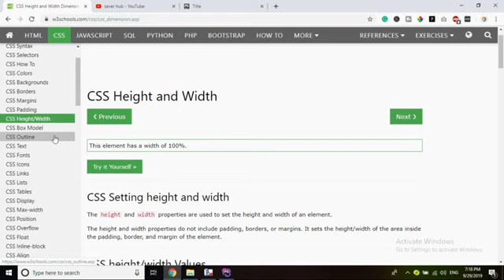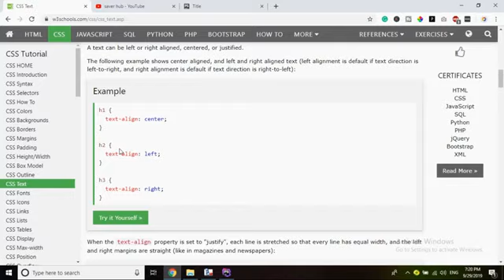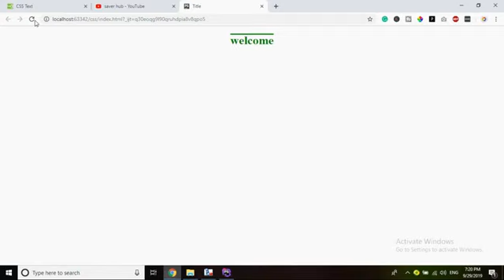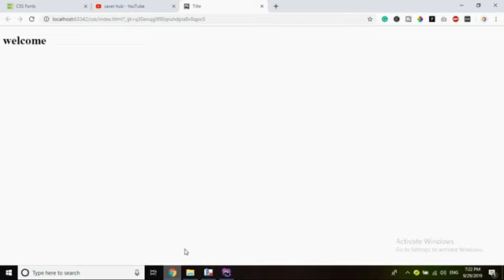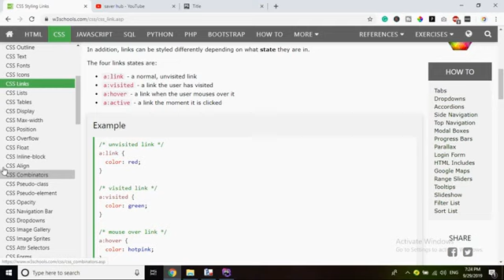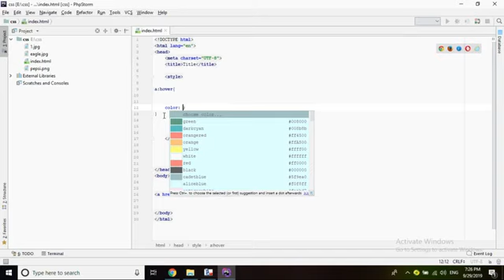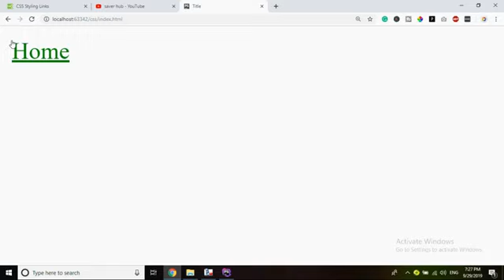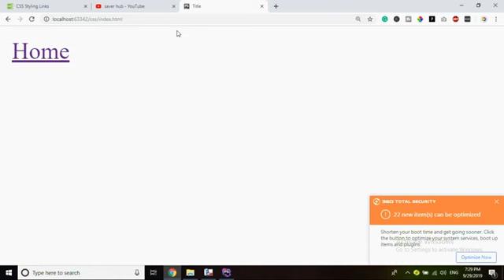HOW TO DESIGN WEBSITE IN CSS text, fonts, links and display in css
how to change color of text in css
how to change color of website
how to change text style in css
how to change the text style of website
how to set the font size in css
how to set the font size of website